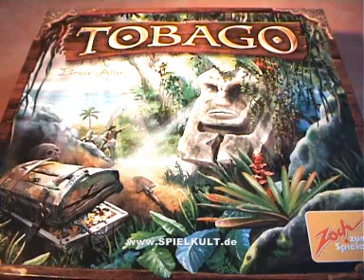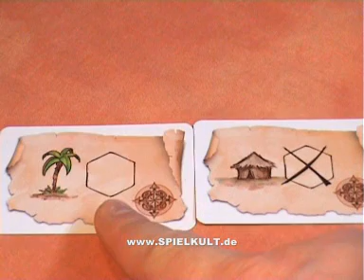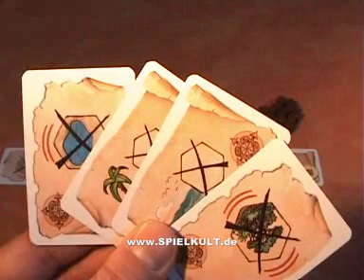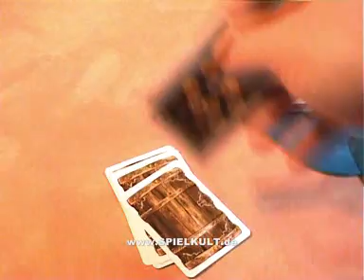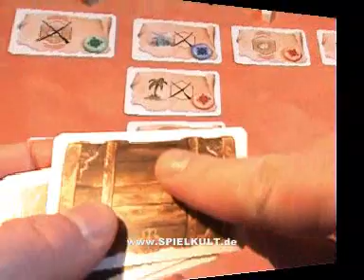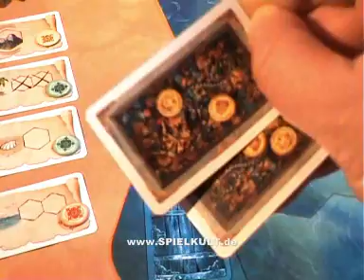Tobago // Brettspiel - Erklärvideo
- Erklärvideo zum Brettspiel "Tobago" (Zoch, 2009).